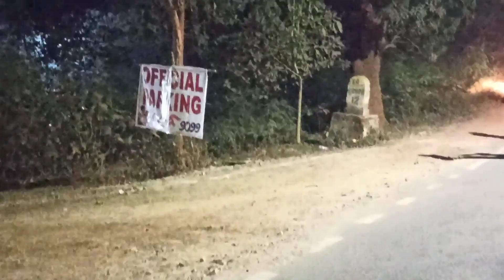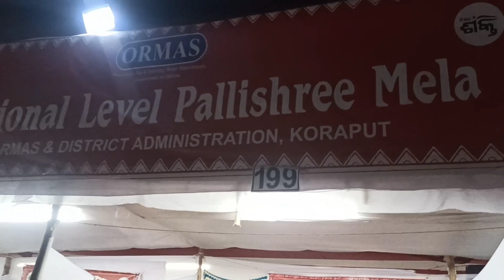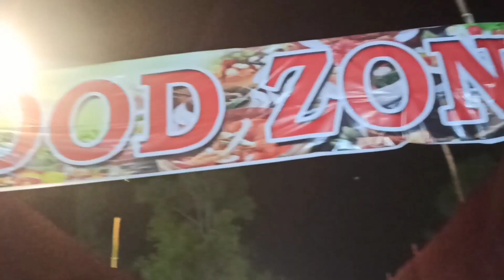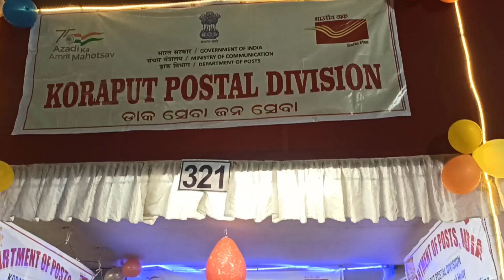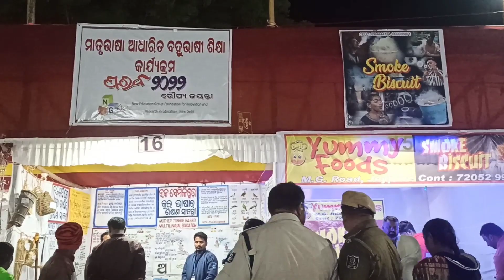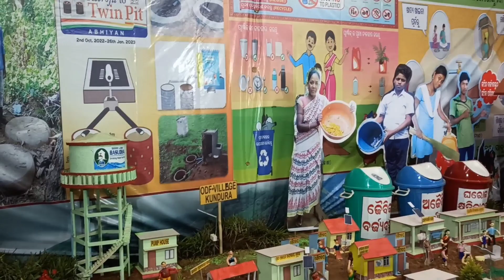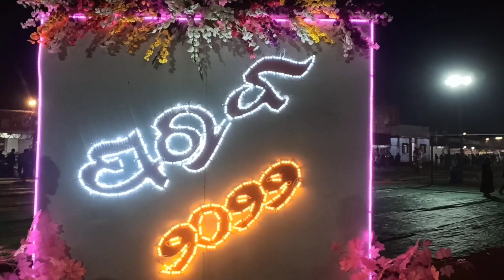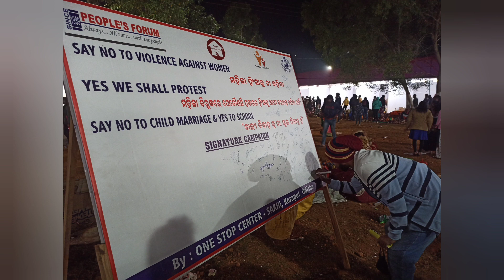KORAPUT PARAB 2022 SILVER JUBILEE || ପରବ କୋରାପୁଟ 2022 || 25th Parab Koraput 2022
An annual tribal festival organized by the District Council of Culture, Koraput is a gala event of the state, organized in the month of November every year all over the district. The whole month of parab witnesses events on sports culture, seminar mountain trekking, boat race and artists camp. On a third day from all over the country are staged on one platform, with crafts mela and exhibitions in the Koraput DAV Govt. College ground.